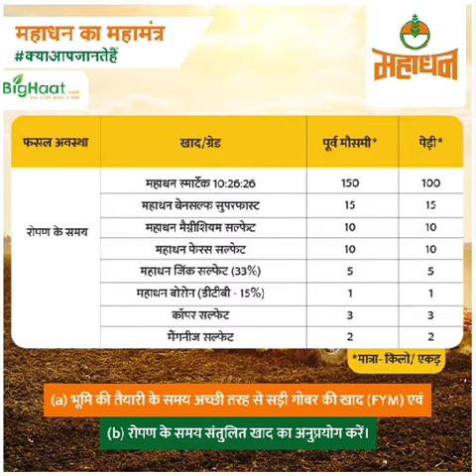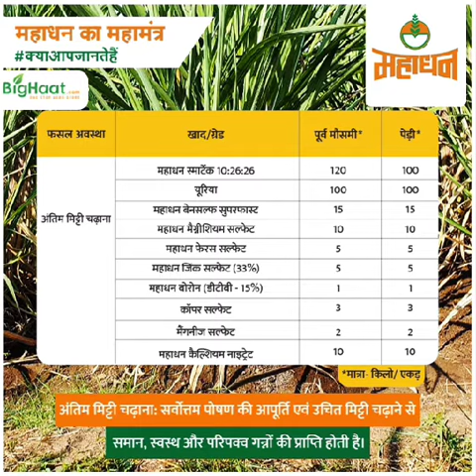Sugarcane farming | Mahadhan Fertilizers | Ganne ki kheti | गन्ना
हमारे आज के महाधन के महामंत्र में जानिए ,आप गन्ने में प्रति एकड़ 100 मैट्रिक टन से ज्यादा उत्पादन कैसे पा सकते हैं ? यह जानने के लिए हमारा महाधन का मंत्र जरूर देखें |

Join fellow farmers on Bighat app's "Kisan Vedika" feature and share your problems and tips